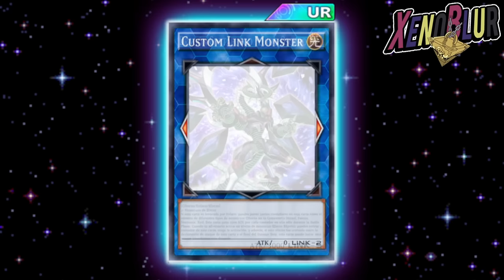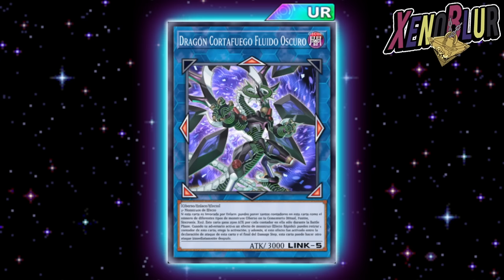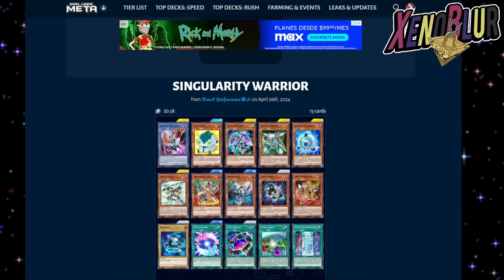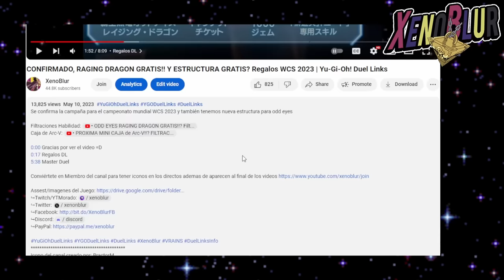FIREWALL DRAGON DARKFLUID GRATIS!!? Predicción Campaña WCS 2024 | Yu-Gi-Oh! Duel Links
Se acerca la WCS 2024 y mis prediccion es que llegara el Darkfluid con la campaña ademas de otra para Rush